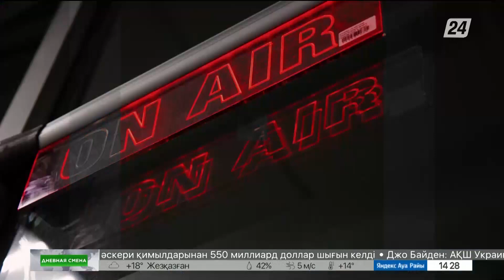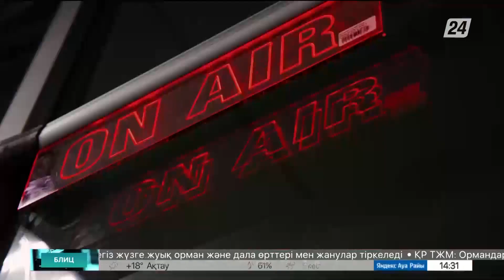Какие меры борьбы с коррупцией предлагают казахстанцы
Как бороться с коррупцией? Такой вопрос корреспонденты «Хабар 24» задали на улицах столицы. Какие меры предлагают обычные казахстанцы.